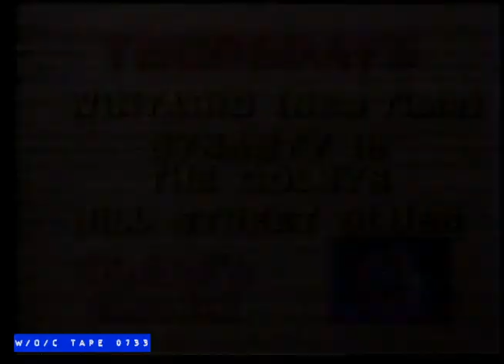WOC Tape 0733 Station Promos Compilation - 1985